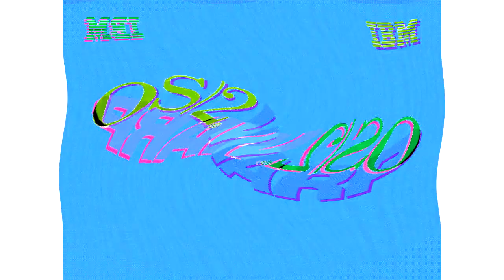Preview 1280 OS/2 Warp 4 Effects in G Major 1002